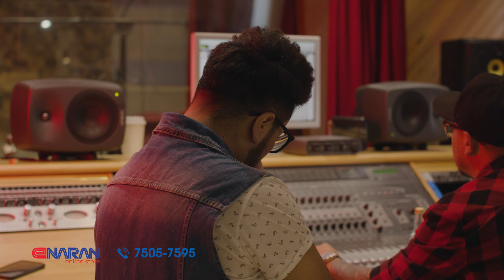Bickford's Classic Cola, Australian cola, Бикфорд Сонгодог кола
𝑪𝒐𝒍𝒂 ундааны жинхэнэ амтыг мэдэр 𝐁𝐢𝐜𝐤𝐟𝐨𝐫𝐝'𝐬 𝐂𝐥𝐚𝐬𝐬𝐢𝐜 𝐂𝐨𝐥𝐚
150 жилийн туршлага, дэлхийд танигдсан 𝑪𝒐𝒍𝒂-ны сэтгэл сэргээм амт таны цангааг тайлна.